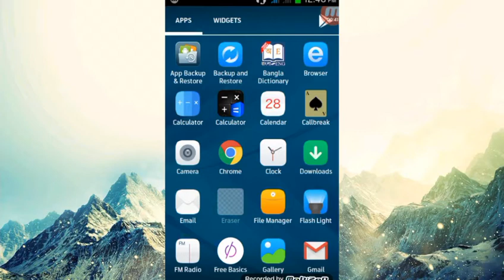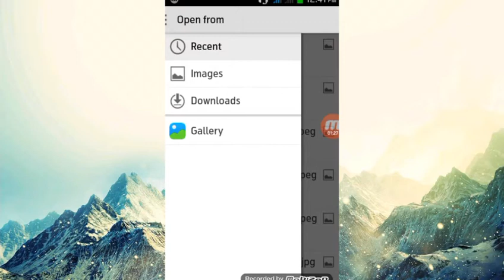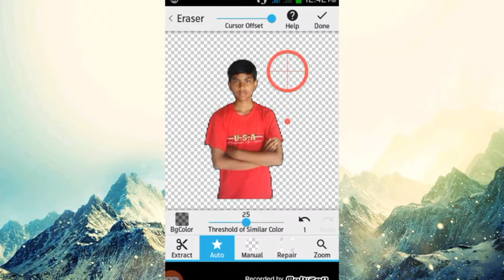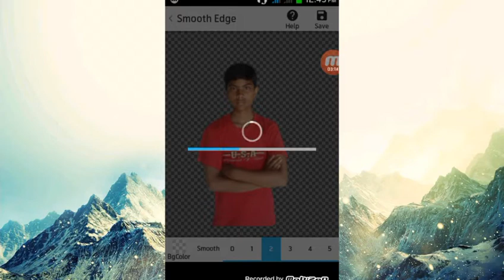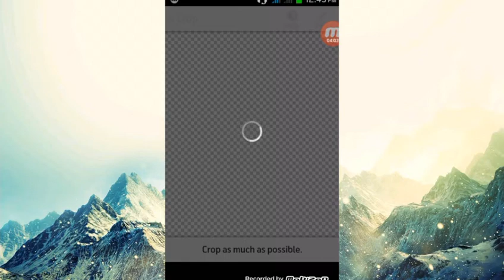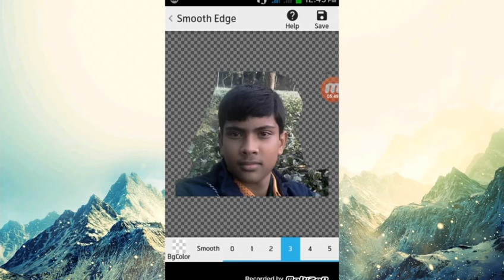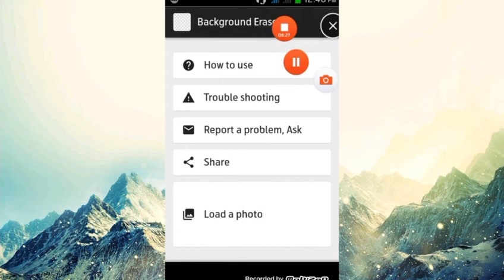কিভাবে খুব সহজে এক কিলিকে ফোন দিয়ে background remove করবেন।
এটিতে সময় লাগে না।খুব সুন্দর ভাবে background remove করে।

RM RAFI TECH.